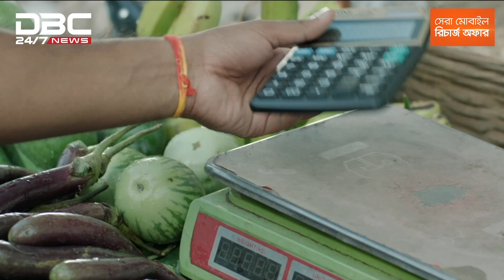মিলানে বায়তুল মোকাররম মসজিদের আয়োজনে ঈদ পুনর্মিলনী | DBC NEWS